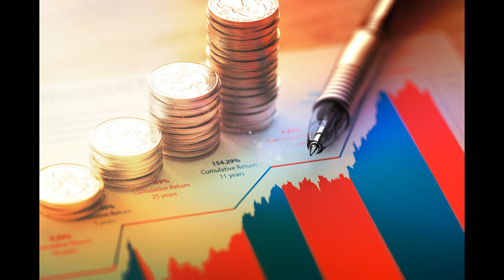Capitalism Without Capital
It’s always scary to hear a Wall Streeter utter the hackneyed phrase, “this time it’s different.” And yet today it really is. Especially the economic conditions that make up the operating system for today’s world.

As markets ride a roller coaster this week, as the political environment is heavily focused on international trade and tariffs on manufactured objects like cars and jeans, the reality is that all of this is yesterday’s way of looking at the economy. This, according to Jonathan Haskel, who is a member of the Bank of England’s rate-setting Monetary Policy Committee (the equivalent of the US Federal Reserve), a professor of economics at Imperial College London, and the director of the school’s doctoral program. He has also taught economics at the London Business School, the Tuck School at Dartmouth, and the Stern School of Business at New York University.

Haskel explains in this week’s WhoWhatWhy podcast that, while people once invested in things that grow (in the agrarian age) or in things that could be made with steel and sweat (in the manufacturing age), today, no matter how hard politicians try and take us back, the investments are made in human capital, in ideas, in imagination, and in zeros and ones. The problem for economists, according to Haskel, is that things like R&D, marketing, design, and software are much harder to measure and value.

The idea, Haskel tells Jeff Schechtman, is that intangible assets are created, distributed, and often valued differently than traditionally manufactured items. “Products you can’t touch have a very different set of dynamics in terms of competition and risk and how you value the companies that make them.”

Trying to determine the impact of all of this on the economy — when much of what is produced is abstract, symbolic, and speculative — has been difficult, Haskel explains, because so much has eluded traditional description, measurement, and accounting.

For example, he laments that we lack the ability to measure a company, even one as big as Microsoft, whose market value a decade ago was $250 billion, while its physical basis — the value of its properties and equipment — was only about one percent of that.

Finally, Haskel explains that the “shift to intangible investment” has widespread consequences that affect long-term inequality, infrastructure development, taxation, and other areas. It also leads to what Haskel calls “secular stagnation,” by allowing firms to scale quickly after they emerge, then engulf and overpower competitors, as opposed to enhancing an economy based on the rising tide that lifts all boats. It’s clear that we can’t watch the current daily gyrations in the stock market without understanding this evolving dynamic.

Jonathan Haskel is the author of Capitalism Without Capital: The Rise of the Intangible Economy (Princeton University Press, November 18, 2017)